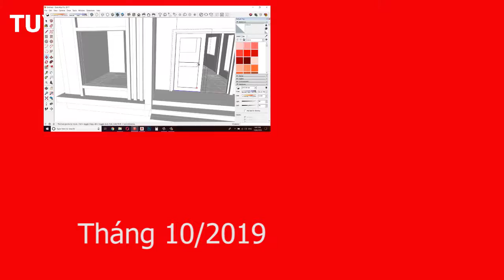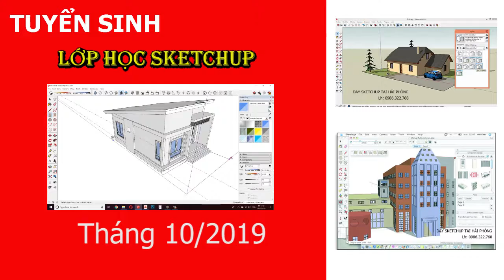Tuyển sinh lớp học sketchup tại Hải Phòng tháng 10 năm 2019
Tuyển sinh lớp học sketchup tại Hải Phòng tháng 10 năm 2019. Liên hệ: 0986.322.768 để tham gia những lớp học sketchup tốt nhất và chuyên nghiệp nhất dưới sự đào tạo của đội ngũ giảng viên chuyên nghành thiết kế nội thất, ngoại thất. Lớp học sketchup là nơi chia sẻ kiến thức và kinh nghiệm
Trung tâm đồ họa Hải Phòng chuyên dạy các phần mềm đồ họa trong lĩnh vực thiết kế nội thất và thiết kế quảng cáo tại Hải Phòng. Liên hệ: 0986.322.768. Trung tâm tin học Hải Phòng liên tục tuyển sinh các lớp học thiết kế bằng các phần mềm như: 3dsmax, autocad, sketchup, solidworks, photoshop, corel draw, illutrator (hay còn gọi là Ai), tin học văn phòng works, excel, pp và nhiều phần mềm khác.
Cam kết chất lượng uy tín. Với các khóa học như:
+ Học sketchup tại Hải Phòng
+ Học 3dsmax tại Hải Phòng
+ Học Revit tại Hải Phòng
+ Học Vray tại Hải Phòng
+ Học autocad tại Hải Phòng
+ Học Photoshop tại Hải Phòng
+ Học Illutrator tại Hải Phòng
+ Học Corel tại Hải Phòng
+ Học  làm phim tại Hải Phòng
+ Học tin văn phòng tại Hải Phòng
TRUNG TÂM THIẾT KẾ FFD